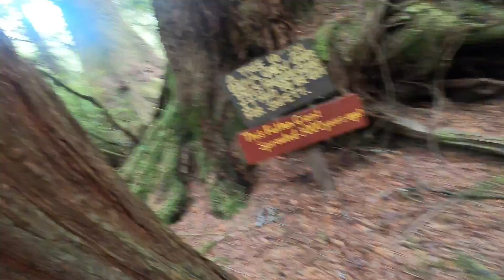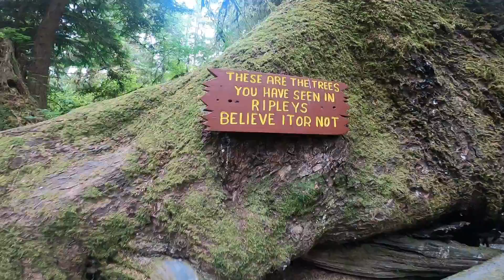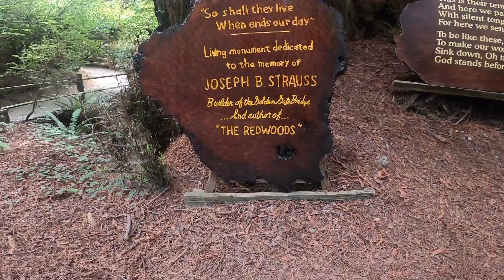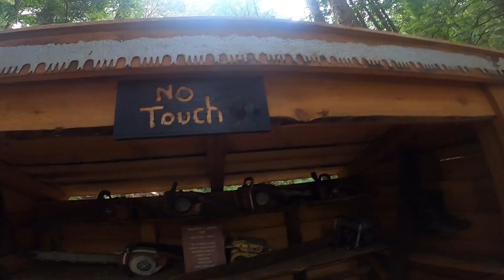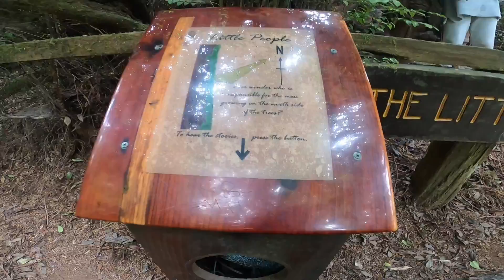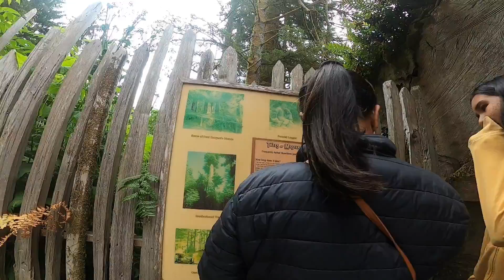Trees of Mystery Klamath Ca.